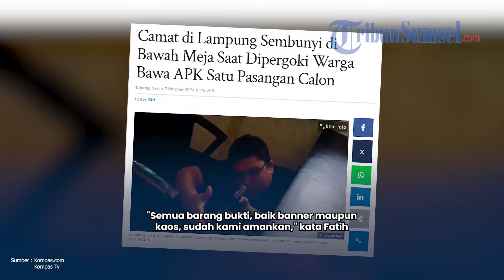Viral Camat Lampung Ngumpet di Kolong Meja, Dipergoki Warga Bawa APK Paslon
Seorang camat di Kabupaten Pesawaran, Lampung, tertangkap basah membawa alat peraga kampanye (APK) salah satu pasangan calon (paslon) Pilkada dan bersembunyi di bawah meja kerjanya.

Peristiwa ini terjadi pada Jumat (5/10/2024) di Kantor Kecamatan Negeri Katon.

Kejadian bermula saat warga di sekitar kantor kecamatan mendapatkan informasi bahwa camat tersebut membawa sejumlah APK milik paslon tertentu.

Warga pun segera memasuki ruangan camat yang bernama Enggo Pratama dan menemukan dia sedang bersembunyi di kolong meja.